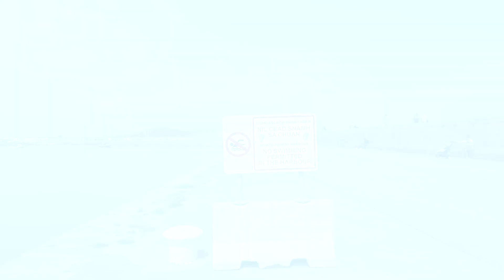HOWTH Bến cảng giàu có và sầm uất nhất IRELAND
Mình đến thăm Howth vào một buổi sáng đẹp trời với ánh nắng chan hoà xen khẽ với những cơn gió nhẹ nhẹ,đối với mình hôm nay thực sự là một ngày đáng nhớ.
   Howth đã được định cư từ thời tiền sử, và đặc trưng trong thần thoại Ailen. Một làng chài và cảng buôn bán nhỏ từ ít nhất thế kỷ 14, Howth đã phát triển thành một vùng ngoại ô sầm uất và giàu có của Dublin, với sự kết hợp của phát triển dân cư ngoại ô, sườn đồi hoang dã và vùng đất hoang, sân golf, vách đá và đường ven biển, một con đường nhỏ mỏ đá và một cảng cá thương mại bận rộn. Huyện lân cận duy nhất trên đất liền là Sutton. Howth cũng là nhà của một trong những tòa nhà bị chiếm đóng lâu đời nhất ở Ireland.